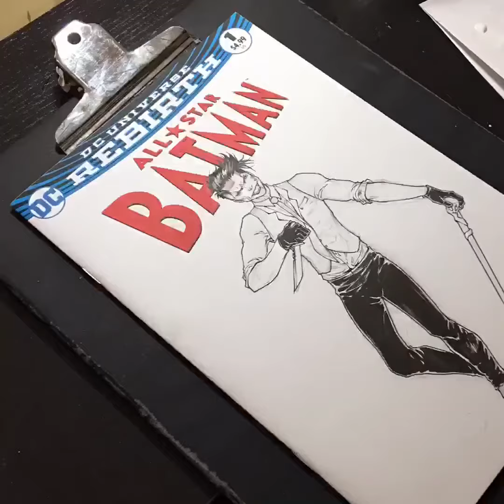IDAN Draws JOKER inking & Copic markers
To see the rest of the card ill be posting them all on my IG [[: